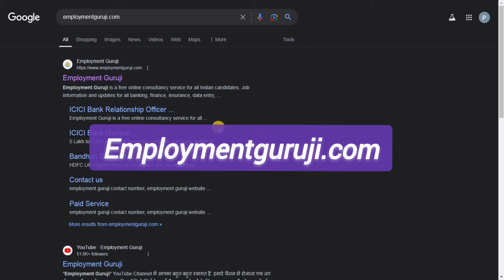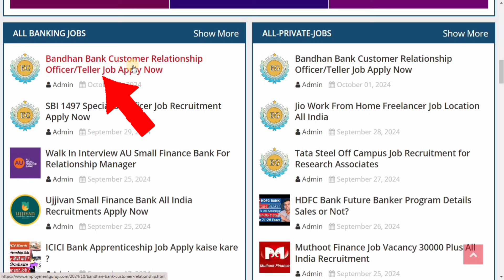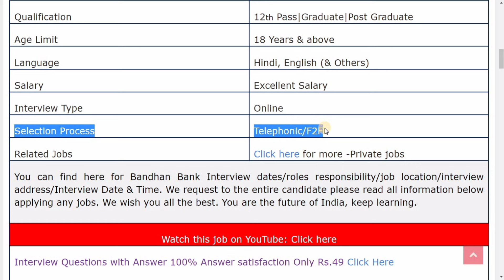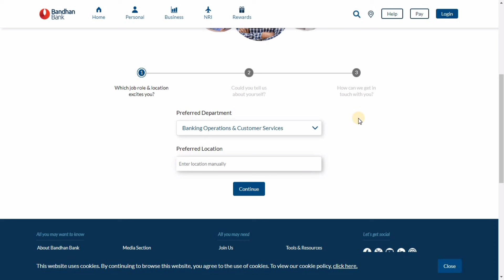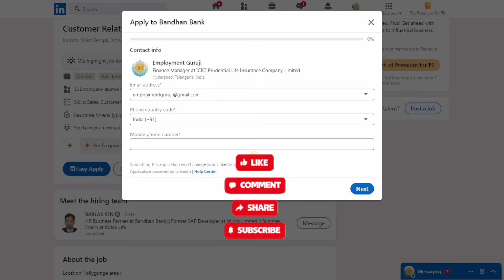Bandhan Bank Relationship Officer/Teller Job Description Apply Kaise Kare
Bandhan Bank Relationship Officer/Teller Job Description Apply Kaise Kare @EmploymentGuruji @EmploymentGuruji @EmploymentGuruji

A Bandhan Bank Customer Relationship Officer (CRO) / Teller plays a dual role in banking. As a CRO, they build and maintain customer relationships, address inquiries, and provide personalized service. As a Teller, they handle daily banking transactions like deposits, withdrawals, and payments, ensuring accuracy and efficiency. Their goal is to enhance customer satisfaction, promote bank products, and ensure smooth, friendly service at the front desk.

➡️ Bandhan Bank Phone Banking Officer All India Job Vacancy

🔹My boya coller mic wired
🔸My boya wirless mic
🔸My Budget Laptop
🔹My recording phone
🔸DSLR Sony Camera
🔸Best Face tracking tripod